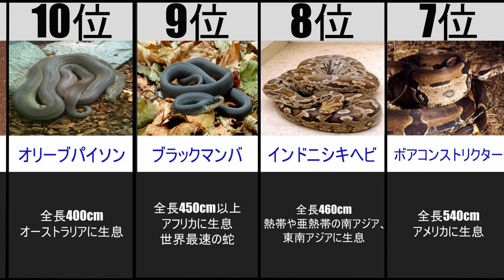【１分でわかる！】世界で最も大きいヘビランキング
ランキングやまとめ動画を中心に投稿しています。

今回は世界で最も大きいヘビをランキング形式でまとめました！

不具合ありましたら、各権利所有者様ご本人から
ご連絡よろしくお願いします。

使用BGM
TheFatRat
Fly Away feat. Anjulie